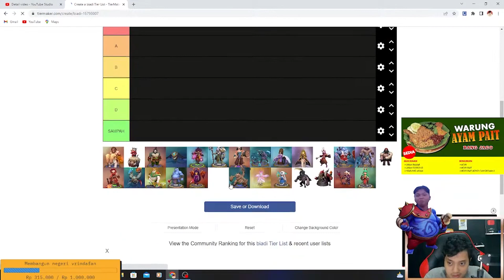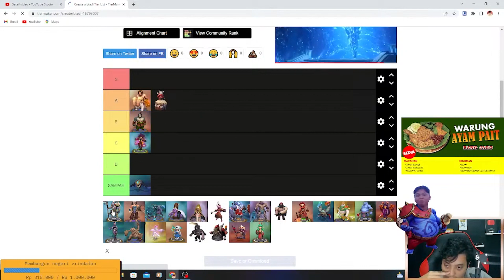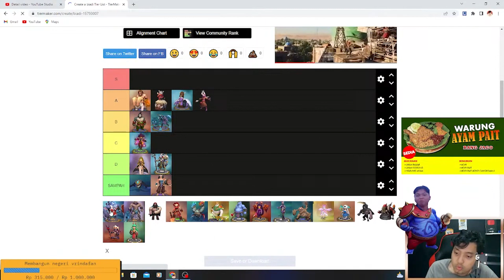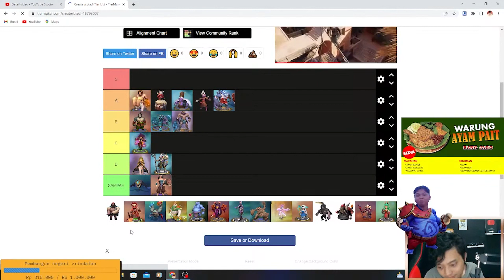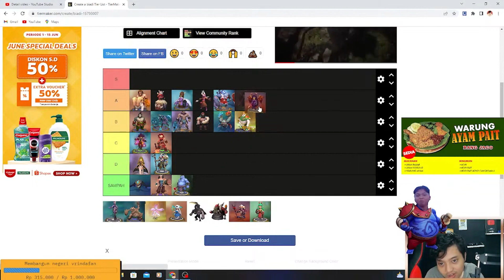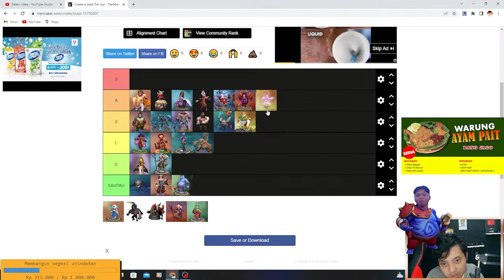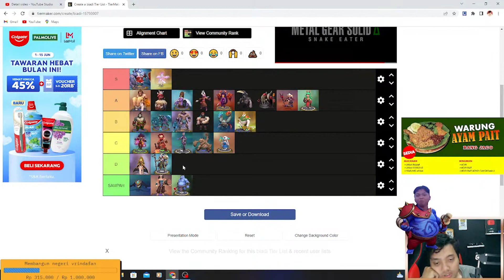TIER LIST ! HERO SUPPORT ! AUTO CHESS INDONESIA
selamat datang di channel Jowo Gaming sekarang aku mau Live Auto chess